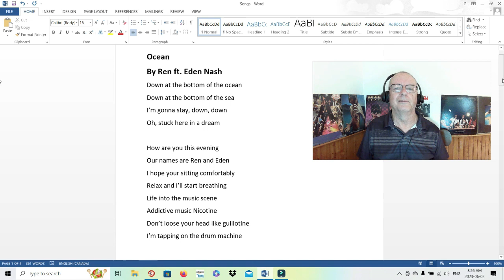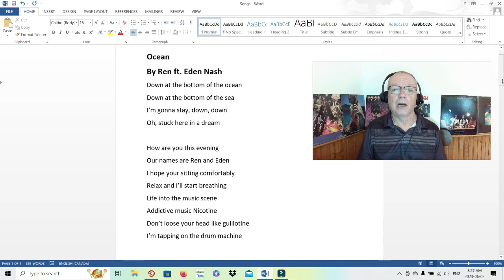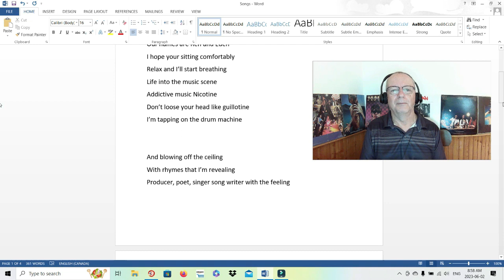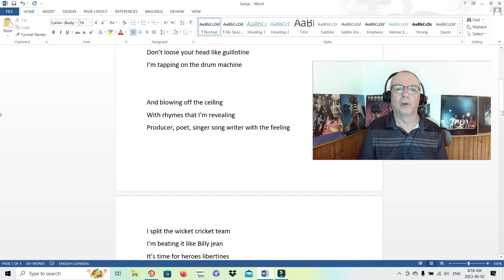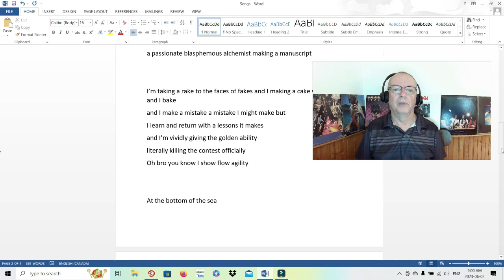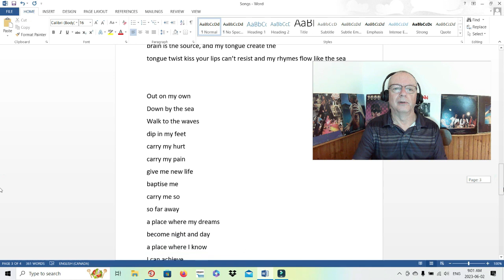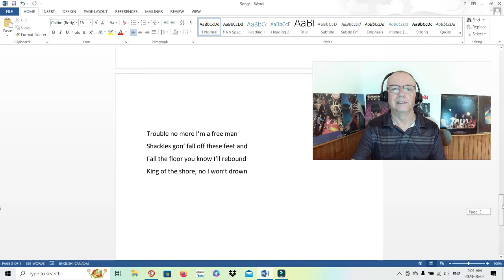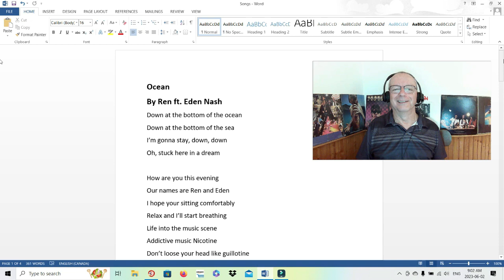Reaction to Ren ft. Eden Nash - Ocean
Stunning voices & contrast!

My short stories. A Troubled Mind is a Terrible Thing to Waste:
Volume 2 (paperback)
Volume 1 (e-book)
Volume 1 (paperback)